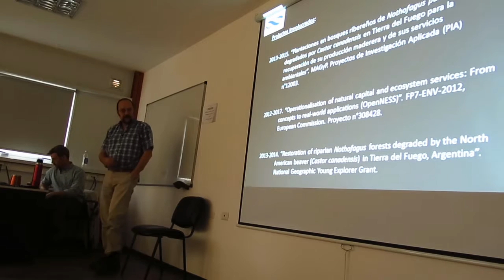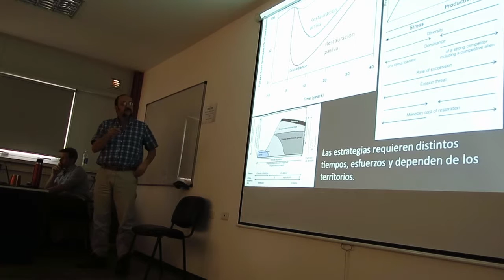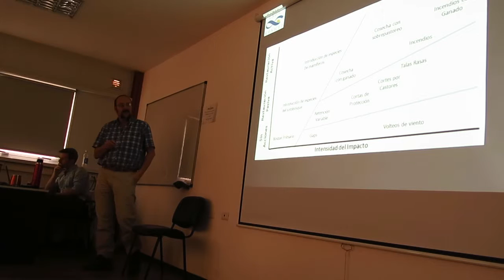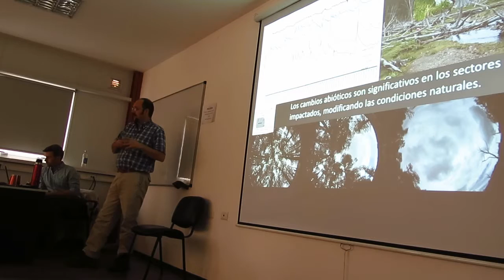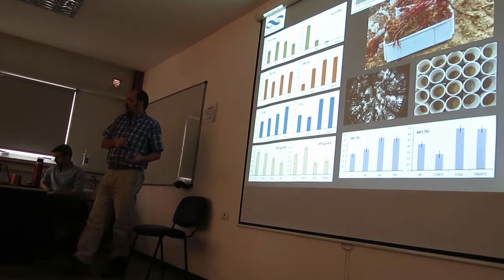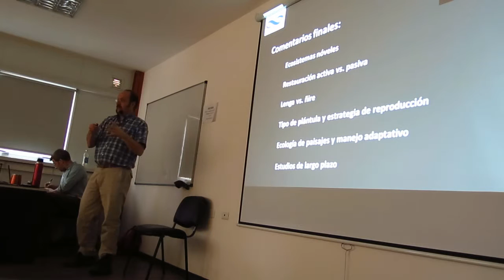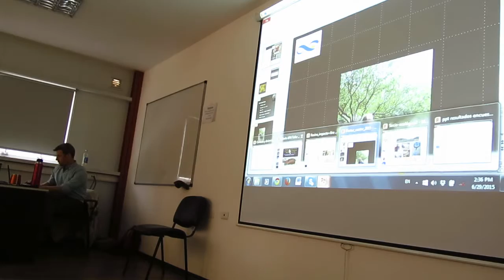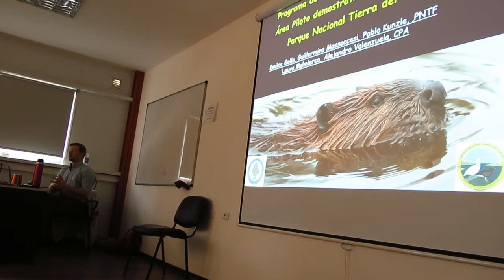Guillermo nos cuenta sobre los Castores en IUFRO congress Tartu, Estonia 23-30 August 2015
IUFRO Landscape Ecology ... ecosystem services in forest landscapes”, will be held in Tartu, Estonia 23-30 August 2015. ... This event was co-organized by Guillermo Martínez Pastur